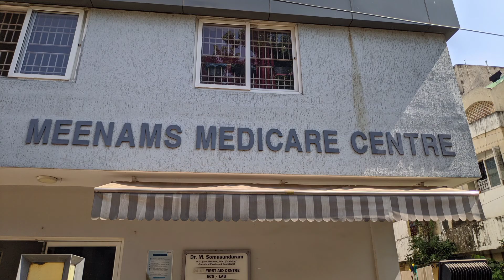water tank cleaning services chennai (sump/overhead/sintex tank) 7092656575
Illnesses caused by micro-organisms in untreated or contaminated water.
prevent them from waterborne diseases👇🏼
*Amoebiasis🦠
**Bacillary Dysentery🦠
*Cholera🦠
**Cryptosporidiosis🦠
*Giardiasis🦠
*Call professional water tank cleaning service
*We clean Sump, overhead, sintex tank
**OCS TECHNOLOGIES*

 தண்ணீர் தான் வாழ்க்கை
சுத்திகரிக்கப்படாத அல்லது அசுத்தமான நீரில் நுண்ணுயிரிகளால் ஏற்படும் நோய்கள்.
 *அமீபியாசிஸ்🦠
 * *பேசிலரி டைசென்டரி🦠
 *காலரா🦠
 * *கிரிப்டோஸ்போரிடியோசிஸ்🦠
 *ஜியார்டியாஸிஸ்🦠
 *நீர் மூலம் பரவும் நோய்களிலிருந்து அவர்களைத் தடுக்கவும்
 *தொழில்முறை தண்ணீர் தொட்டி சுத்தம் செய்யும் சேவையை அழைக்கவும் OCS
 *சம்ப், ஓவர்ஹெட், சின்டெக்ஸ் டேங்க் சுத்தம் செய்யும் சேவை